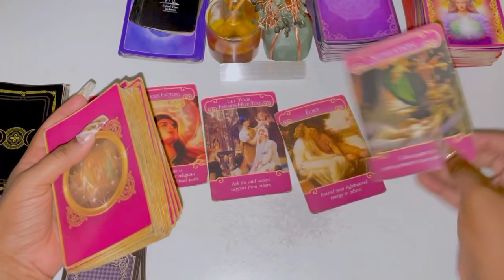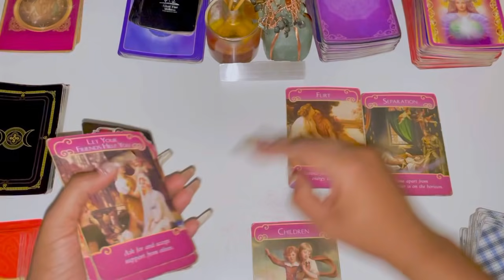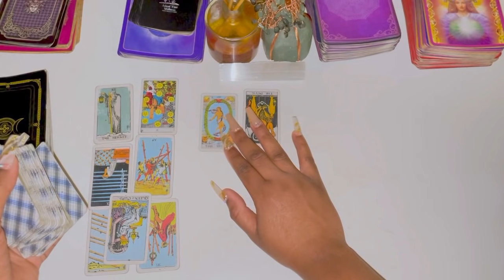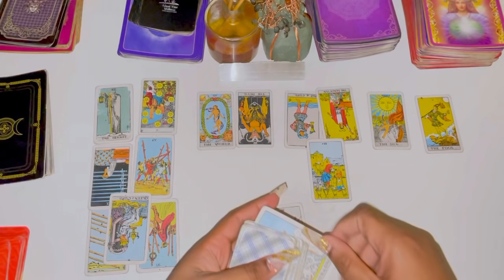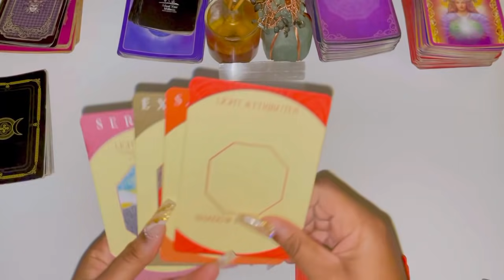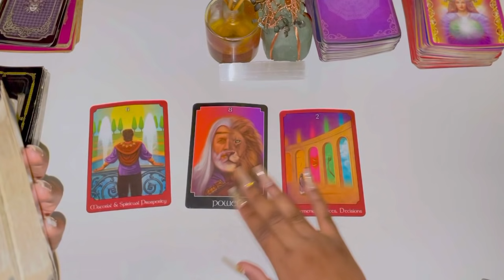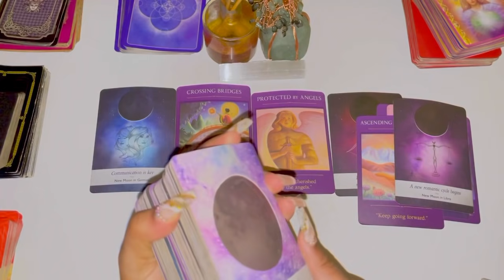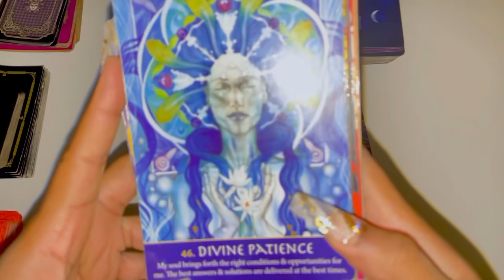♌️Leo, TRUTH IS BEING REVEALED 🔥🔥🔥 October 2021 Tarot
Leo October 2021 Tarot

Leo October 2021
Leo October Tarot
Leo October 1-31st 2021 Tarot

3 Questions~ $55
6 Questions Can Be Live As Well~ $85

3 Questions~ $33
6 Questions Can Be Live As Well~ $60

Freda Tarot.

💌This is a monthly Reading for OCTOBER 2021, LOVE AND GENERAL TAROT READING Leo Tarot October Horoscope #2021